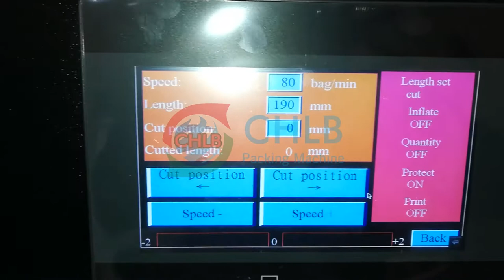High speed syringe flow packing machine with medical tape outside packing bag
CB-250X high speed syringe flow packing machine. The medical tape can be stuck on the film before packing.